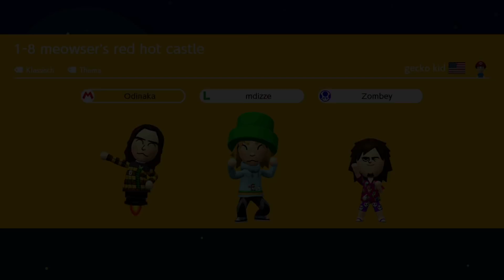So schlimm war es noch nie! | Super Mario Maker 2